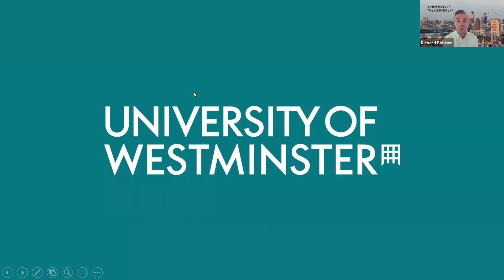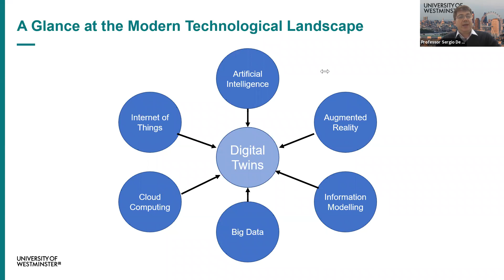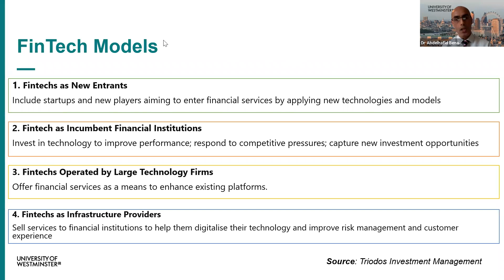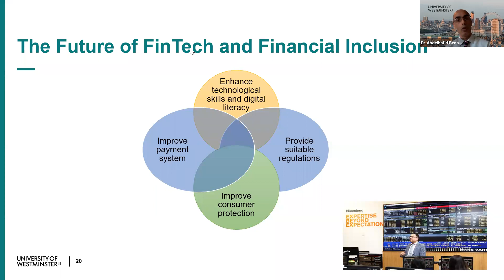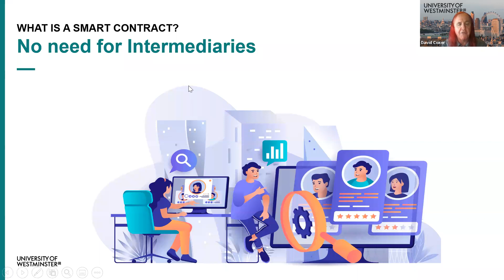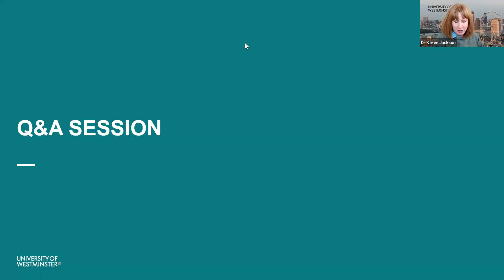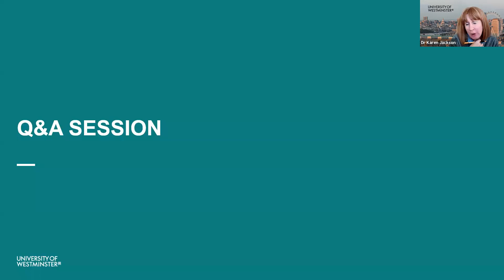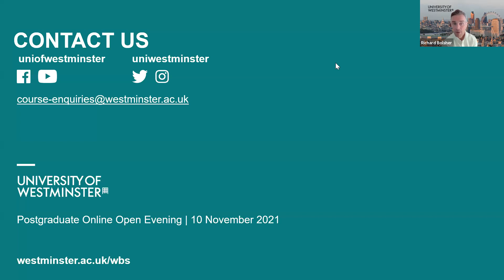Westminster Business School Debates | Digitalisation and Disruptive Technologies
The Westminster Business School Debates concept seeks to bring together an interdisciplinary panel of speakers who bring a variety of perspectives to make for a stimulating and insightful debate around the topic under discussion. All events are online free and open to the public.

For our inaugural debate of 2021/22 we focussed our attention on Digitalisation and Disruptive Technologies. It was broadcast a live, interactive webinar event to a global audience on 1 November 2021. Digital themes are interwoven into many of our Postgraduate degree courses. Participants learnt how you can prepare for life and work in a digitalised world through studying at Westminster Business School.

Our expert panel examined cutting-edge developments in the digital world: blockchain technology, FinTech and Digital Twins. We began by exploring the impact of digitalisation on data management in the context of the built environment. Digital replicas of a physical asset – “Digital Twins”, a term that originated from NASA – can collect large amounts of data and be used to predict maintenance issues and potentially save lives. We then turned our attention to FinTech and Financial Inclusion where new technology has improved access to financial products and services for those on low incomes who were previously excluded. Finally, the session looked at the emerging area of decentralised finance (DeFi) as well as the underlying blockchain technology infrastructure. Will this new approach to finance, independent of central financial intermediaries, shake up the banking sector to the same degree as we have seen with cryptocurrencies?

Our Panel Line-up:
• Professor Sergio De Cesare - Digital Twins in the Built Environment
• Dr Abdelhafid Benamraoui - FinTech Evolution and Financial Inclusion
• David Coker – DeFi (Decentralised Finance)
• Dr Karen Jackson – Moderator

The round-table format saw each speaker give a brief presentation after which the moderator opened the floor to questions from the live audience.